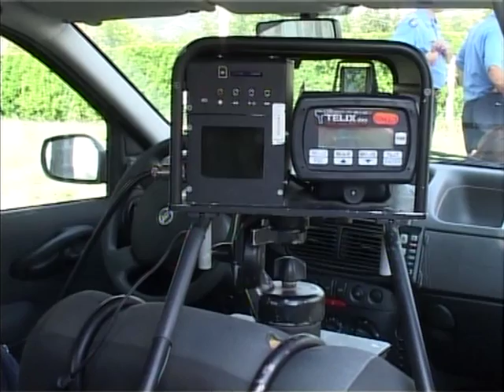Tehnicka ispravnost vozila